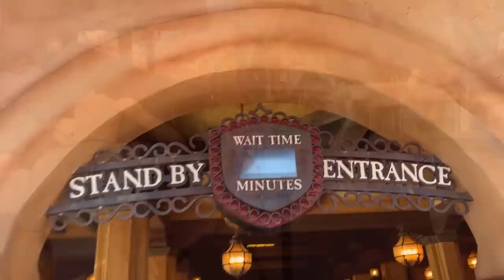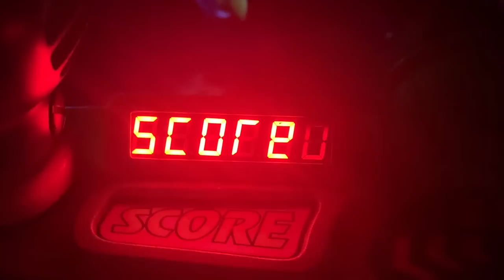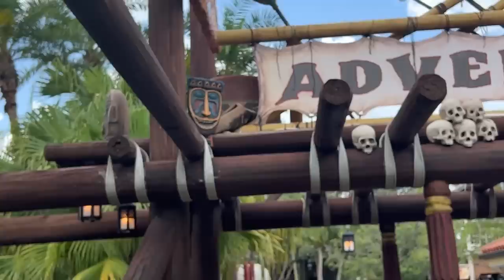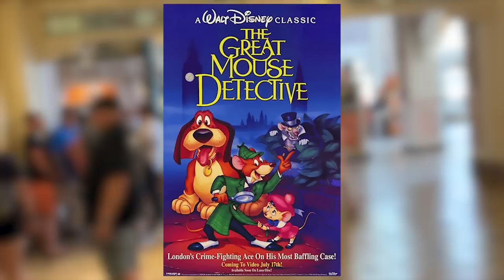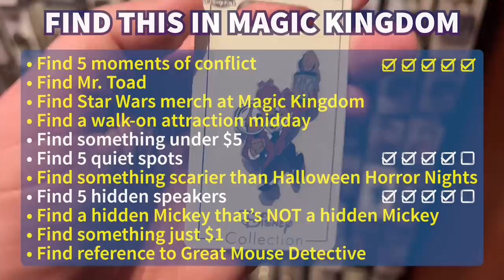You Said I'd NEVER Find This in Magic Kingdom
Today we're putting the All Ears team to the test! Sage has a list of things YOU think he will NEVER find in Magic Kingdom. Will you stump him? Can he do it? Let's find out!